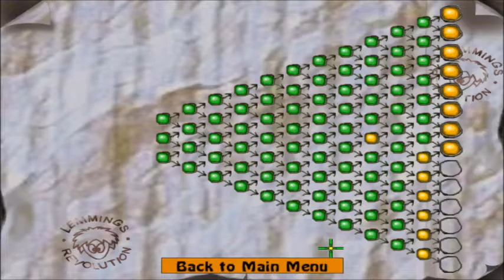Lemmings Revolution Part 17: in which Arty runs into multiple glitches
Slow progress today. Please don't watch the whole video. Skip around as you see fit.